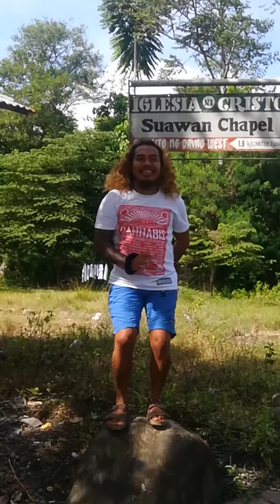sayaw kikay challenge😊❤